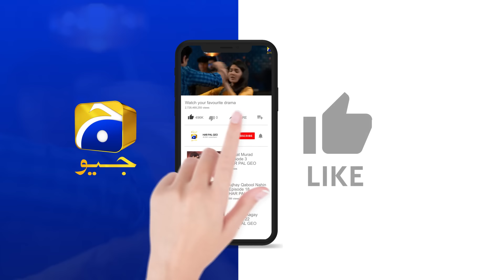Khumar Episode 06 | 𝐁𝐞𝐬𝐭 𝐒𝐜𝐞𝐧𝐞 𝟎𝟑 | Feroze Khan - Neelam Muneer - Agha Mustafa | Har Pal Geo